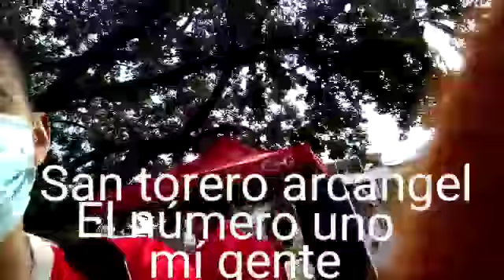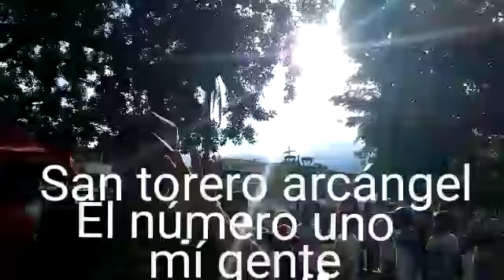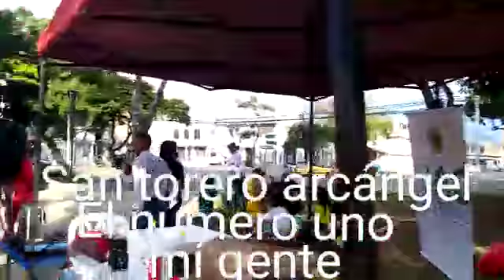torero la calle mi gente y mis niños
Video de Torero La Calle